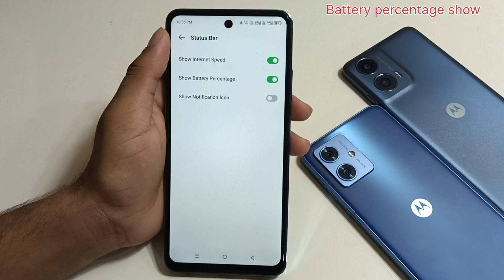Infinix note 40 pro 5g me battery percentage show kaise kare/how to set battery percentage show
Infinix note 40 pro 5g me battery percentage show kaise kare/how to set battery percentage show in settings infinix note 40 pro 5g mobile me

hello friends Maine is video me bataya hai ki infinix note 40 pro 5g mobile me battery percentage show kaise kare is video ke madhyam se bataya hai